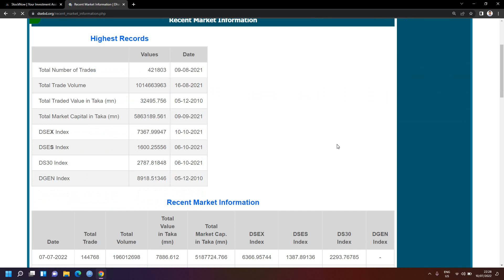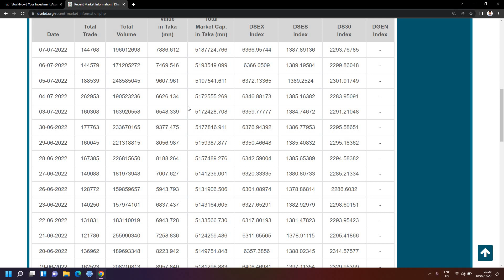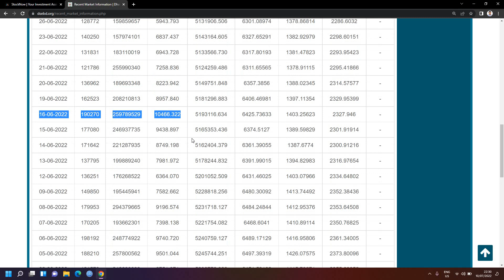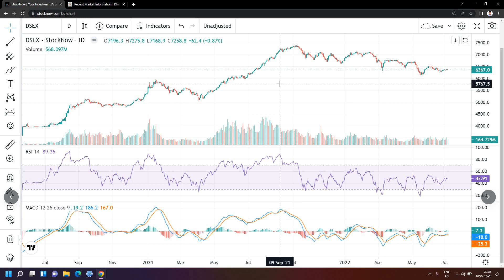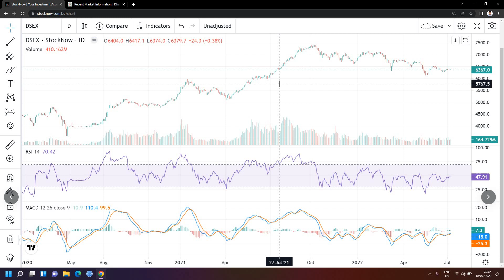ঈদ পরবর্তী শেয়ার বাজার কেমন হতে পারে | Dhaka Stock Exchange | Knowledge share 2022